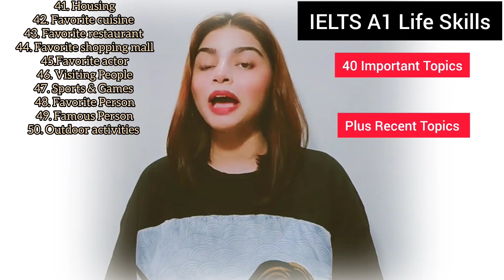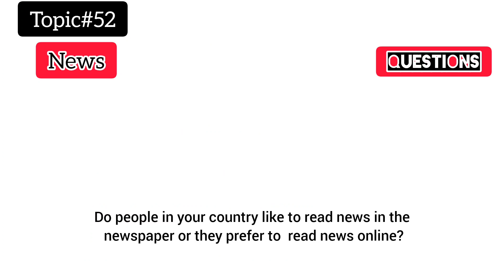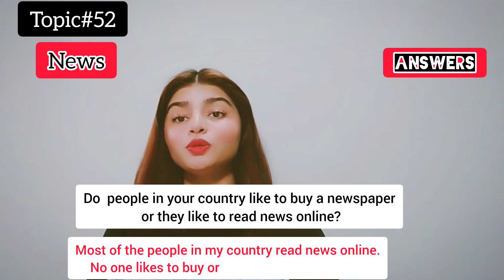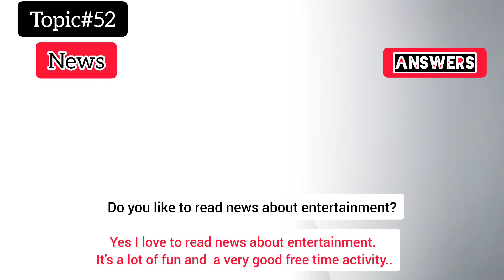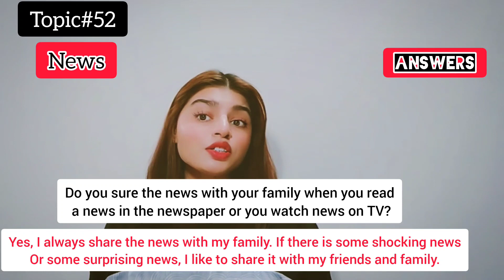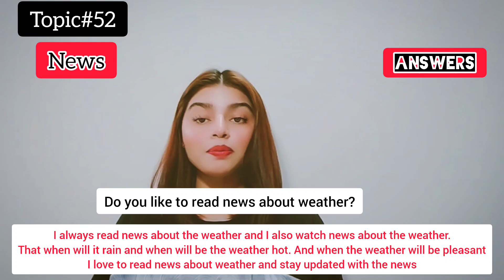IELTS A1 Life Skills Speaking|| Important Topic|| New Topic 2024|| IELTS UKVI Spouse Visa|| Topic 51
Phase 1a : interview (4-5 minutes)
Phase 1b: Questions (5 minutes)
Phase 2b: Discussion ( 3-4 minutes)

There are 40 -50 important Topics for Speaking, if the candidate prepares throughly, success is guaranteed 100 %.
These topics are important for question section and discussion section of IELTS A1 life skills speaking test.

1. Introduction
2. Family
3. Friends
4. Weather
5. Season
6. Food
7. Daily routine
8. Evenings
9. Birthday
10. Wedding anniversary
11. Festival
12. Learn English
13. Travelling
14. Transport
15.Music
16. Play/ Drama
17. Film
18. Watching tv
19. Computer
20. Mobile phone
21.Social application
22. Tv Channel
23. News Channel
24. Reading
25. Writing
26. Study
27. Work
28. Handicraft/ homemade things
29. Weekend
30. Neighbor
31. Neighborhood
32. Coronavirus
33. Free time activities
34. Museum
35. Historical building
36. Hometown
37. Health
38. Shopping
39. Buying goods
40. Favorite picture
41. Housing
42. Favorite cuisine
43. Favorite restaurant
44. Favorite shopping mall
45. Favorite actor
46. Sports and games
47. Outdoor activities
48. Famous Person
49. Favorite Person
50. Street

This video carries the top most important topic " News" questions and answers. Watch the video till the end to get all the answers. Listen and repeat.

Skype ( Learn English with Miss Angelina)